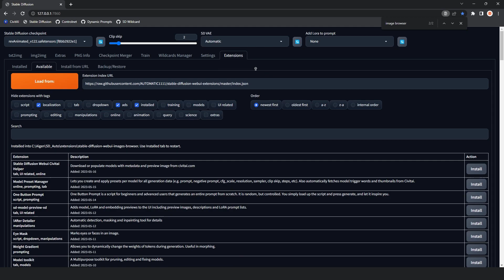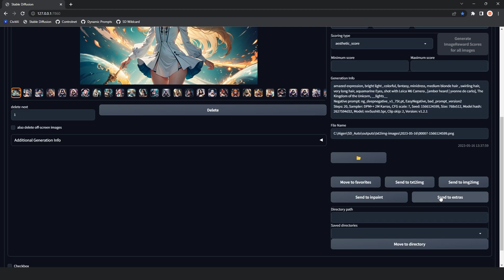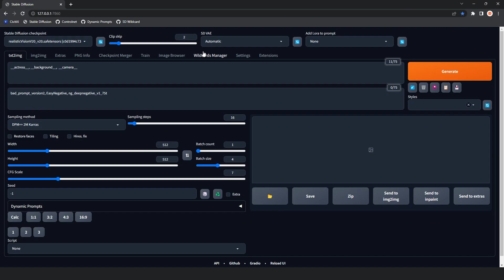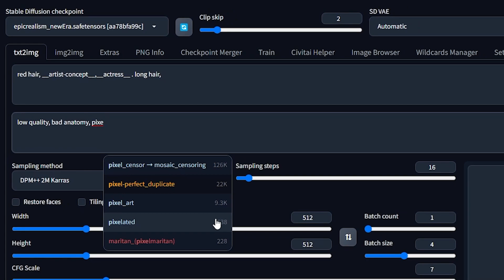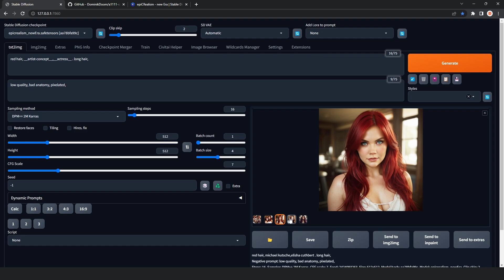Must Have Extensions for Stable Diffusion UI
Exploring Extensions for Stable Diffusion Beginners

0:00 Intro
0:05 Image Browser
1:18 Aspect Ratio Helper
1:57 SD Dynamic Prompts
3:16 Booru tag autocompletion